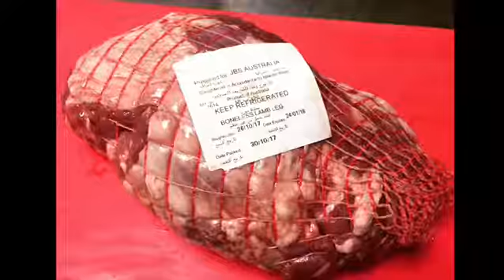🇦🇪 Pre-Opening | 🔥 The Blacksmith Smokehouse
🌎AMERICAN EXPAT
▪️HUSBAND & FATHER
▪️NYC NATIVE 💥"REPRESENT"💥
▪️CHEF & PITMASTER:
🔪NEW YORK🇺🇸
🔪LONDON 🇬🇧
🔪DUBAI🇦🇪
⬇️ MY JOURNEY 🔥"PIT TO PLATE" ⬇️